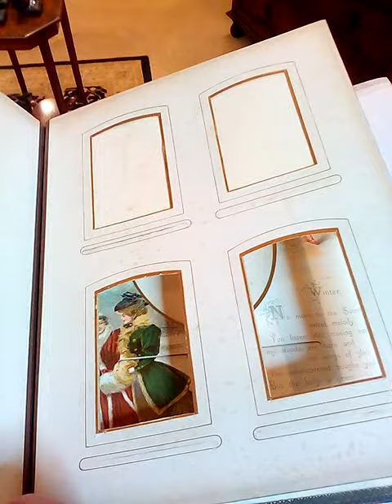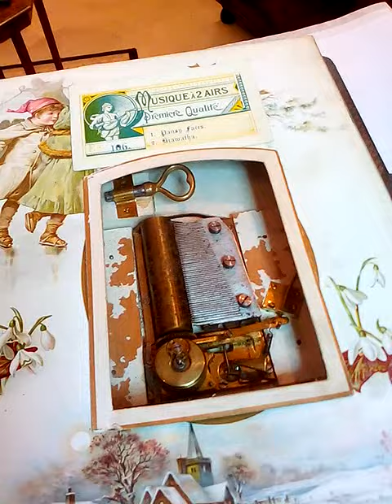Late Victorian musical photo album , The seasons